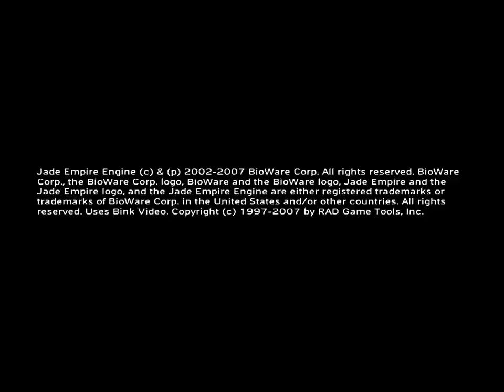Let's Play Jade Empire: Episode 1 - The Legend of Sweaty Hong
Sweaty Hong spars with his Saiyan classmates as Master Jet Li watches on.
I apologize for the screen size. It's worked out on episodes 3 onward, but for the first two episodes it is like this.